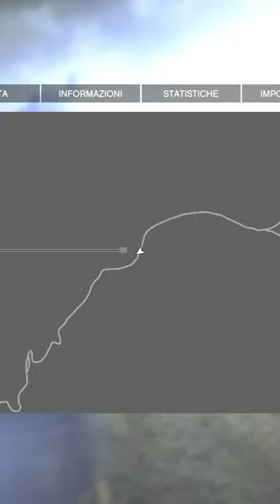HO AVVISTATO UN ALIENO SU GTA 5!!